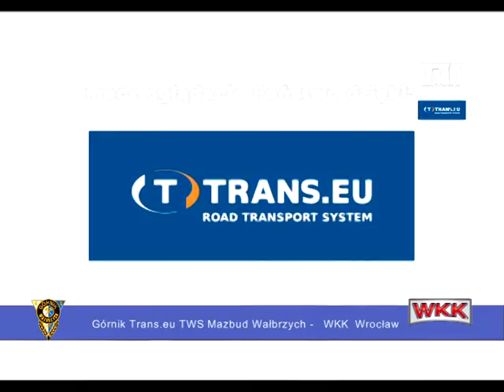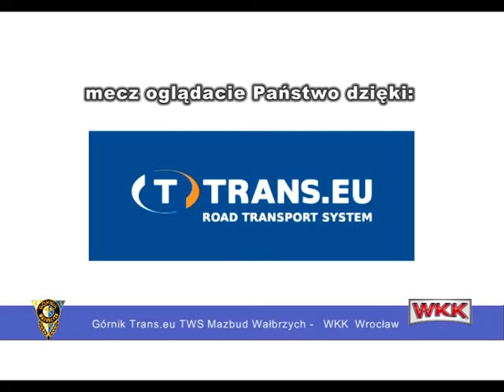Górnik Trans.eu TWS-Mazbud Wałbrzych - WKK Wrocław